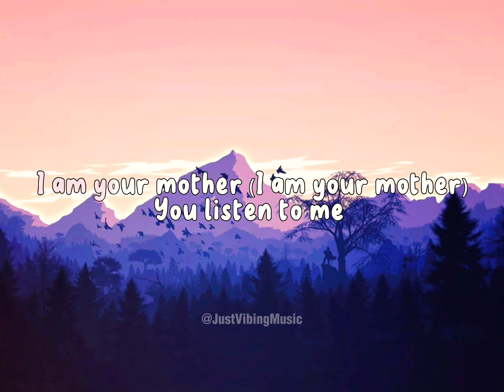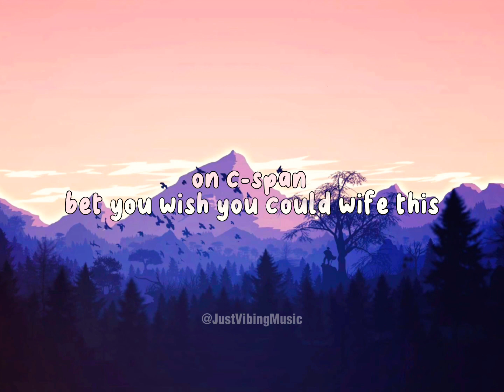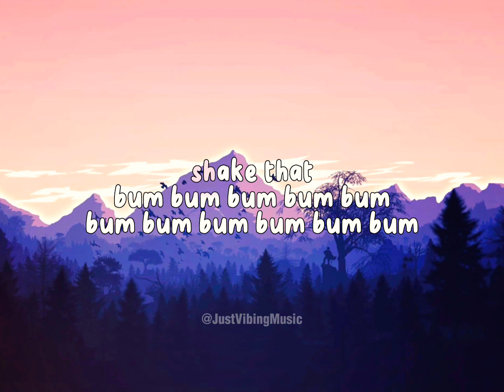Mother by Meghan Trainor / (lyrics)@SHOCK_songs